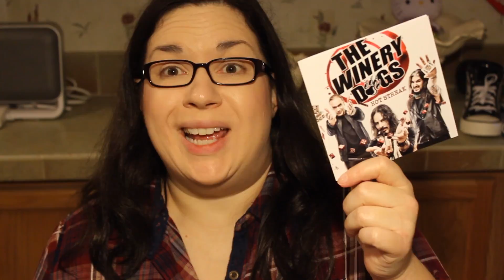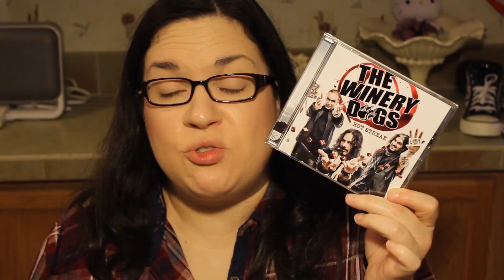The Winery Dogs Hot Streak REVIEW